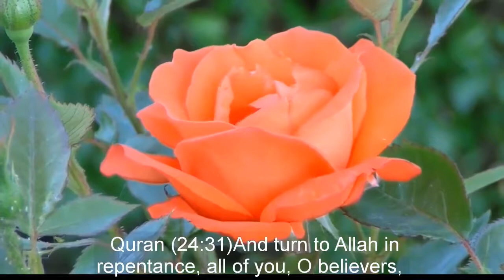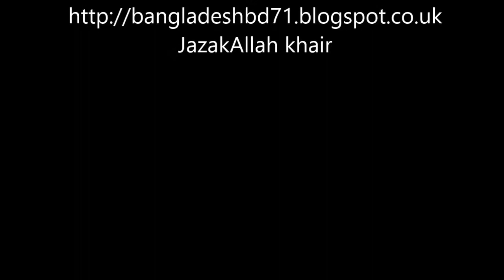BROTHERS AND SISTERS ACCEPTED ISLAM FROM DIFFERENT RELIGIONS DURING DR ZAKIR NAIK DUBAI TOUR 2015